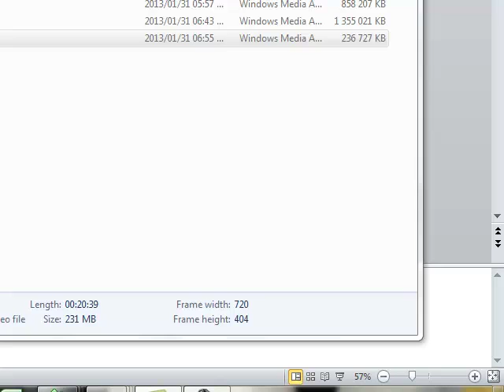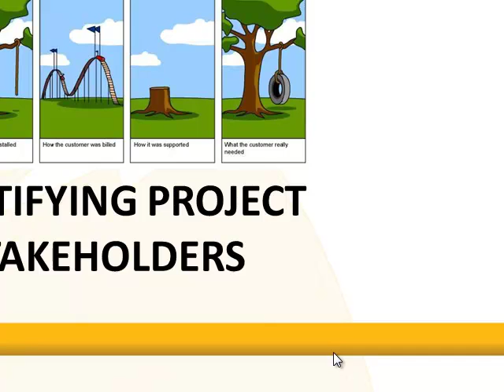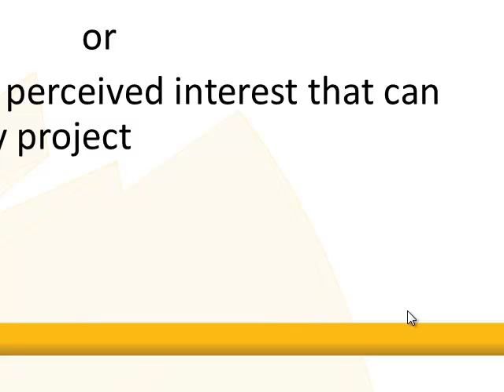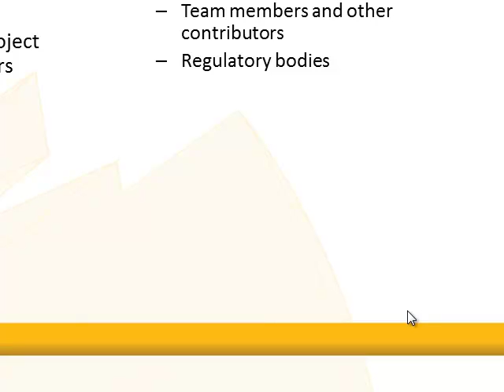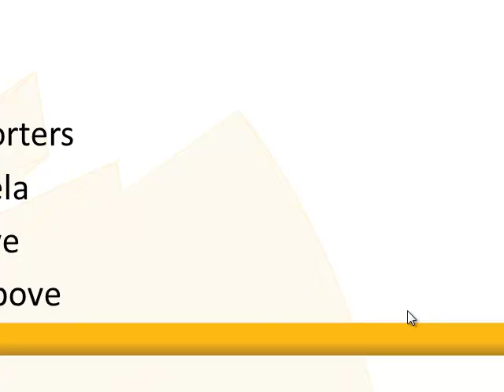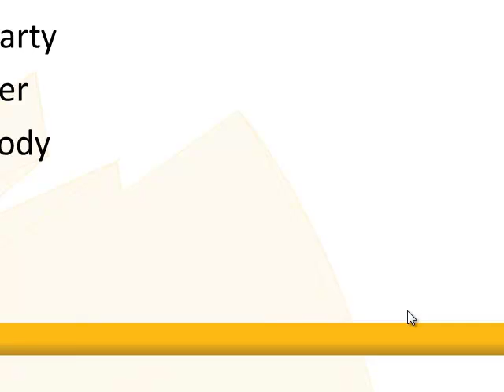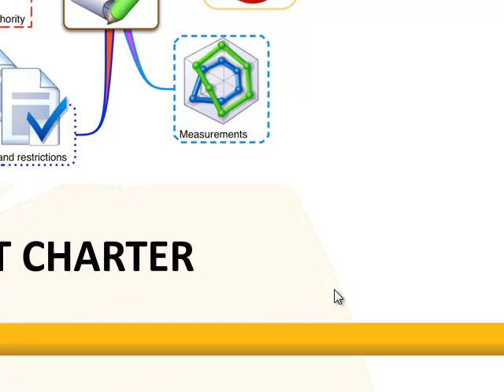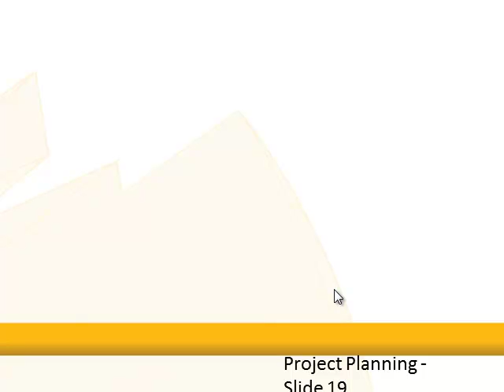Theme 2: Project initiation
This is the first time which I used the software so there is a problem with the slides.  You will need to follow the slides downloaded from MyTUTor while listening to my voice